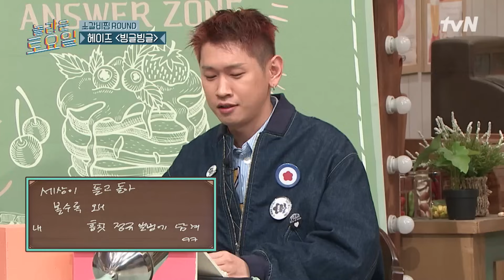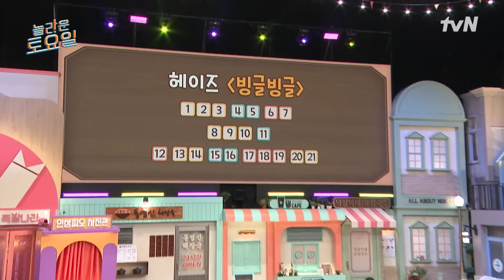예나, 선정이 딸이에요 전개... 크러쉬 영웅볼의 비밀#놀라운토요일 | amazingsaturday EP.291 | tvN 231125 방송